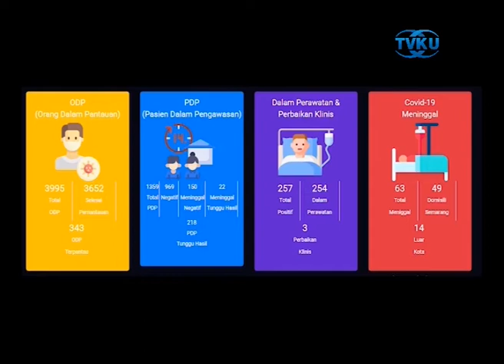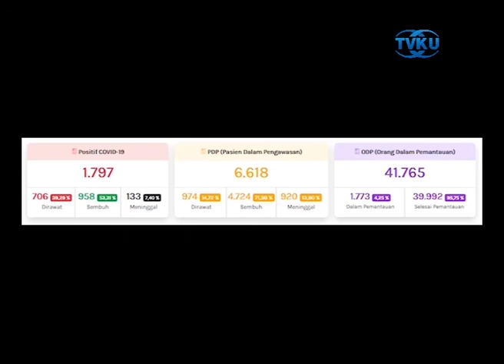UPDATE PERKEMBANGAN PANDEMI CORONA DI KOTA SEMARANG DAN JAWA TENGAH PER 11 JUNI 2020